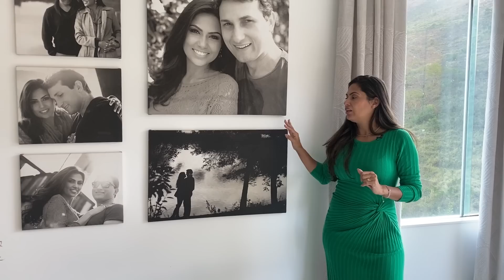Tour Completo 1º andar do meu Apto • Larissa Reis Arquitetura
Hello Hello, tudo bom com você? No vídeo de hoje eu venho trazer um Tour que vocês sempre me cobram muito mas que finalmente saiu: o tour completo 1º andar do meu apto! Mostro cada detalhe para vocês, desde a sala de estar até o meu quarto... Sempre me perguntam de onde são meus móveis, tapetes e poltronas e nesse vídeo eu aproveito pra contar tudo para você! Então, não perde tempo e vem ver esse tour completo 1º andar do meu apto para conferir a minha sala de estar, a cozinha, o quarto do baby Benny, tudo bem detalhado para você se inspirar por ai também!

TimeStamps:
0:00 -  Introdução
0:23 Tour Sala de Jantar
1:37 Tour Sala de Estar
05:34 Tour Adega
07:16 Tour Cozinha
08:59 Tour Semi Suite e Quarto baby Benny
11:53 Tour Quarto de Casal
16:37 Tour Closet
18:40 Finalização do vídeo
Deixe seu Joinha, é muito importante para mim!
Me siga no instagram:
Email – CONTATO PROFISSIONAL:
Direção e produção: Larissa Reis Arquitetura
Edição: Bruno Gomes